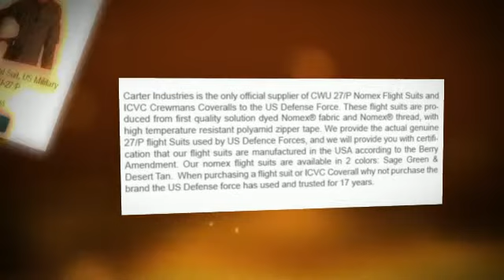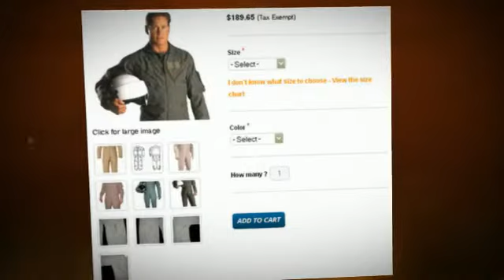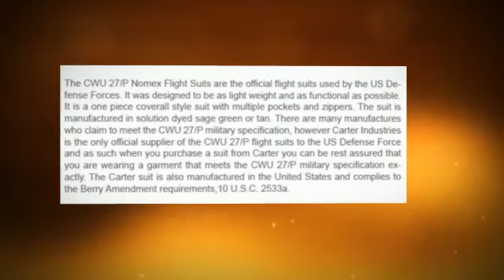Carter industries Nomex Flight Suits and ICVC Coveralls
Carter Industries is the only official supplier of CWU 27/P Nomex Flight Suits and ICVC coveralls to the US Defense Force .